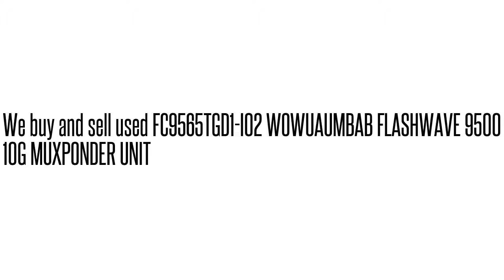FC9565TGD1-I02 WOWUAUMBAB FLASHWAVE 9500 10G MUXPONDER UNI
FC9565TGD1-I02 WOWUAUMBAB  FLASHWAVE 9500 10G MUXPONDER UNI We buy/sell used Fujtisu networking Equipment. Cash for your used Equipment.